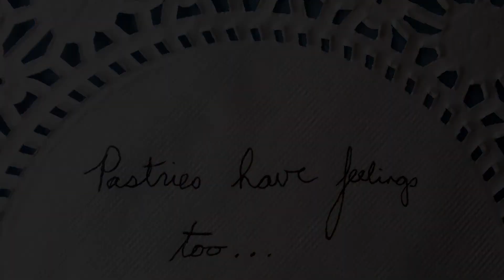NYTVF 2015: Croissant Man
A depressed croissant searches for the meaning of life in the superficial world of bourgeois pastries.